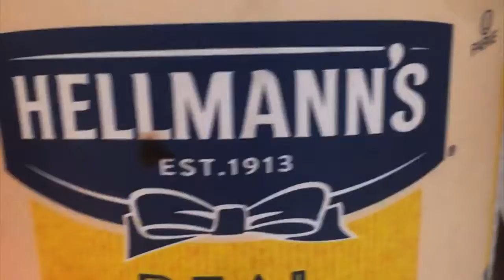Mayo’s Mayo Movie Trailer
Eat that mayonnaise